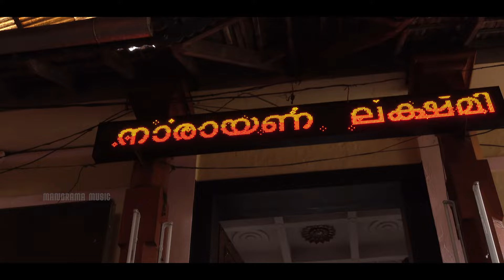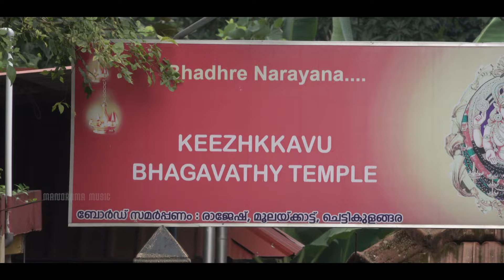Avatharamai | Rakesh | Video Song | Subees Padanilam | Ravi | ചോറ്റാനിക്കര ഭക്തിഗാനം വീഡിയോ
Lyrics : Subees Padanilam
Singer : Rakesh
Album :Sree Chakram
Content Owner : Manorama Music